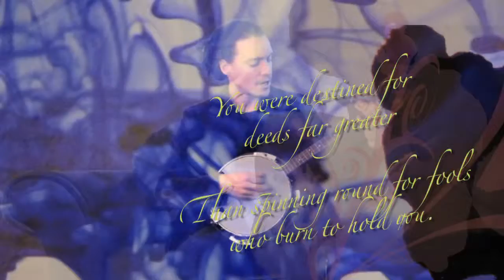"Red Moon"( rough cut)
College project. Blue screen and composited elements. Chroma keying, experimenting with Luma stencil and Alpha stencil. rotoscoping,grading,blending modes,ink revile.